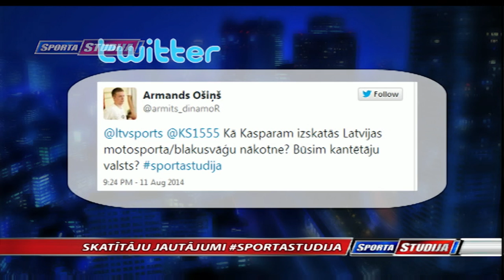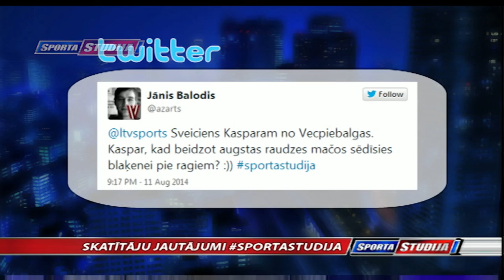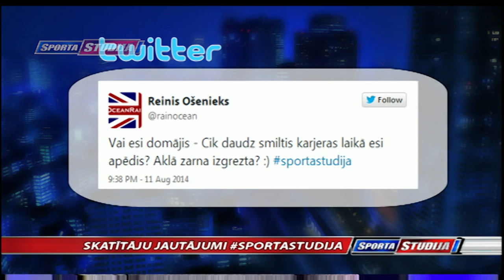Kaspars Stupelis: Blakusvāģi varētu būt visgrūtākais sporta veids pasaulē